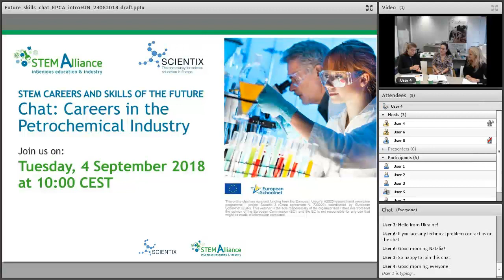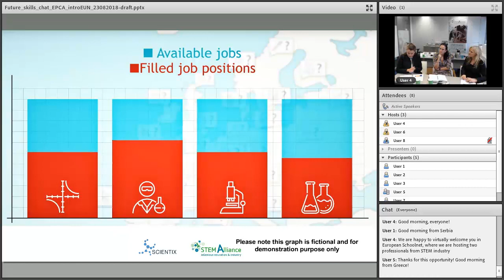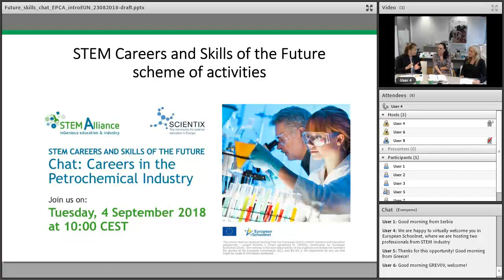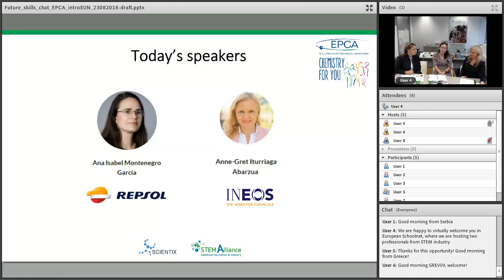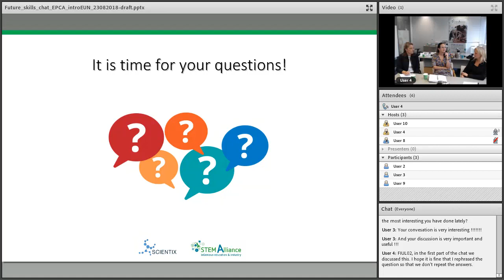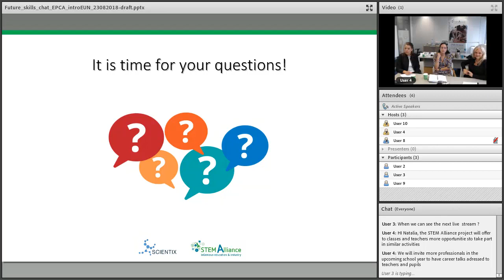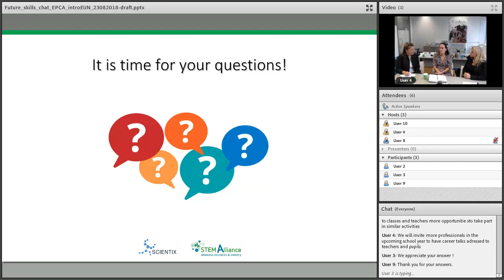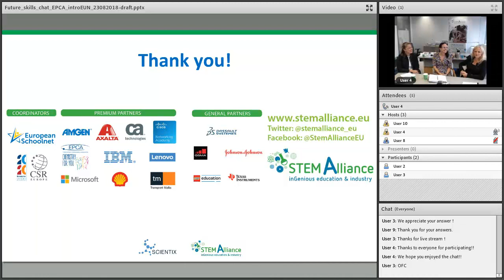STEM Alliance and Scientix chat - Careers in the Petrochemical industry - 4 September 2018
The chat was held online on Tuesday, 4 September 2018 at 10:00 CEST in English.

Jointly organised by STEM Alliance and Scientix, the chat addressed classes (pupils from secondary schools) that were led by one or more teachers and aimed at promoting awareness of all aspects of STEM careers.

The purpose of this chat is to offer secondary school pupils a better understanding of careers in the STEM field with the chemical and petrochemical industry. Specifically, this chat will provide an insight into a chemistry career. Two speakers from company members of the European Petrochemical Association (EPCA) presented their experience related to this career path and talked about the opportunity existing in their sector.

Speakers:
- Ana Isabel Montenegro García, Chemical Engineer, Repsol
- Anne-Gret Iturriaga Abarzua, Head of Communications, INEOS